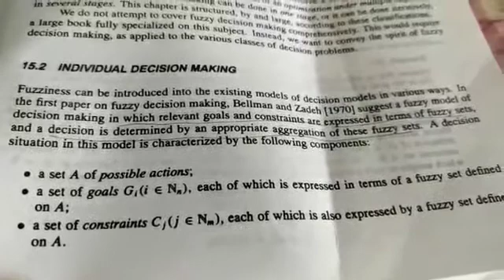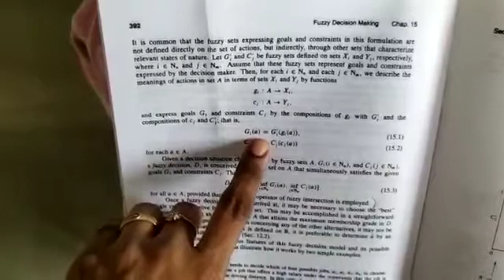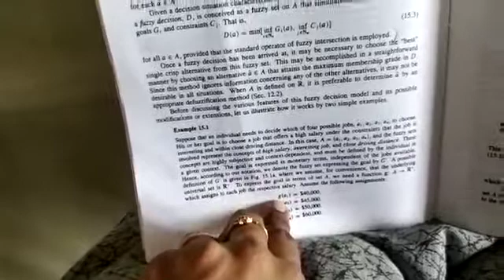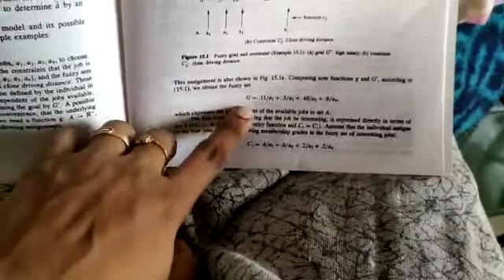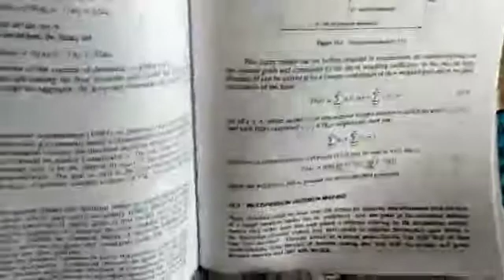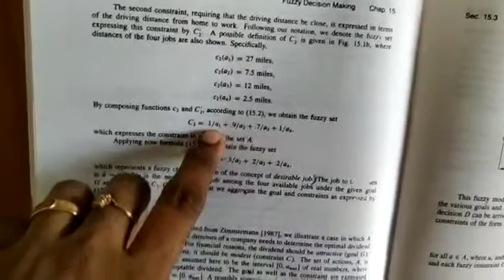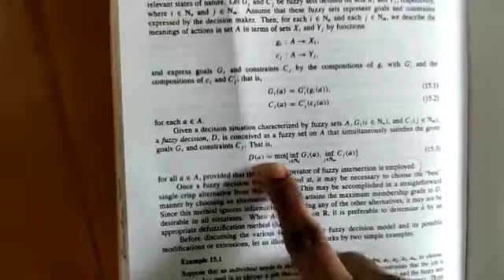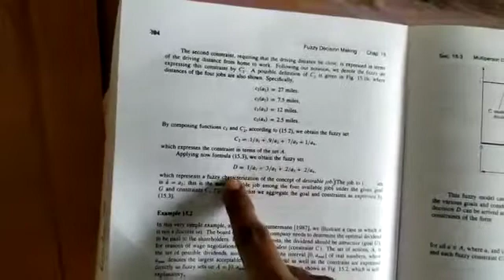Fuzzy decision making Mod5. Part2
Mod5